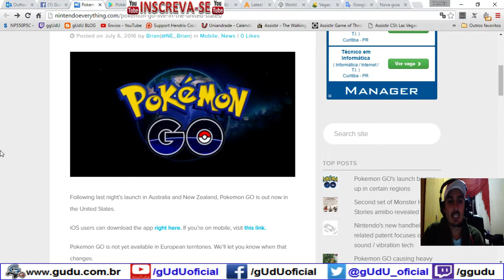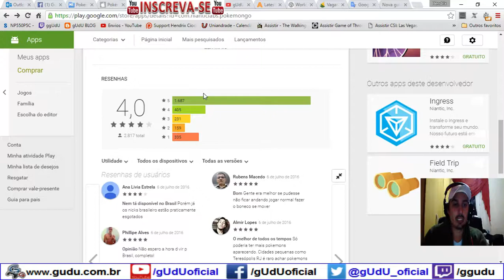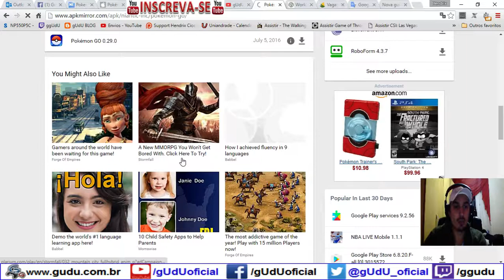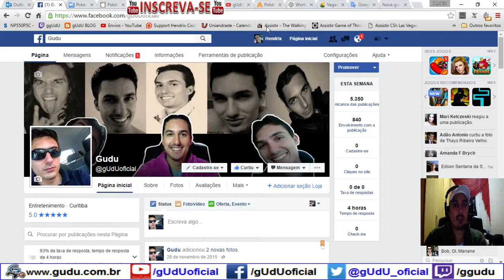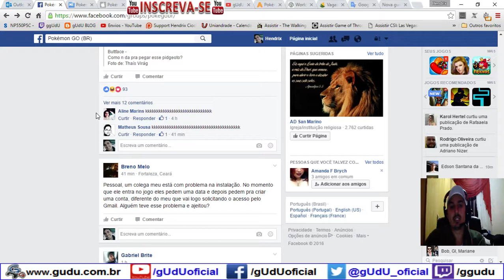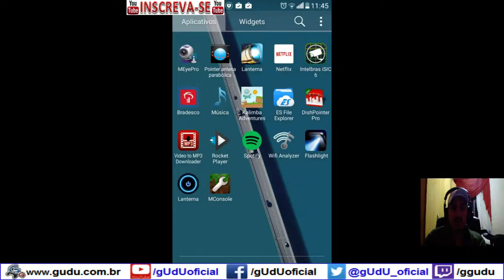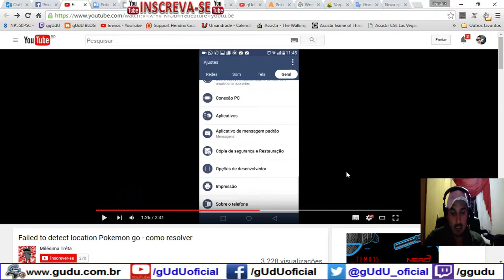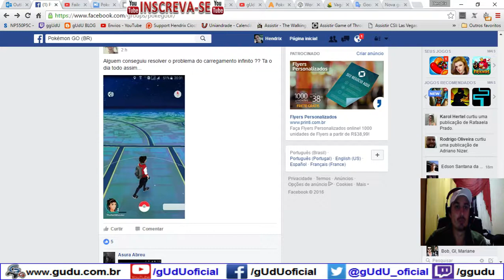Oficial lançamento USA e Australia IOS e Android - Diário de um Mestre Pokémon | Pokémon GO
Agora é oficial galera, foi lançando a playstore e no iTunes, para USA conforme eles já tinha autorizado, porem como voces sabem, para alguns aparelhos não vai rodar, sim não roda em processadores Intel, mas como é a mesma desenvolvedora do Ingress creio que eles vão arrumar isso em breve, então paciencia.

Os dispositivos compatíveis continuam os mesmos:

Supported devices
Android
Android 4.4 to Android 6.0.1
(Android N will not supported until the official Android release)
Preferred resolution of 720x1280 pixels (Not optimized for tablet)
Strong internet connection (Wi-Fi, 3G, or 4G)
GPS and Location Services
Intel CPUs are not supported
iOS
iPhone 5+
iOS 8+
Jailbroken devices are not supported

.­. PARCERIAS. ­. ­.